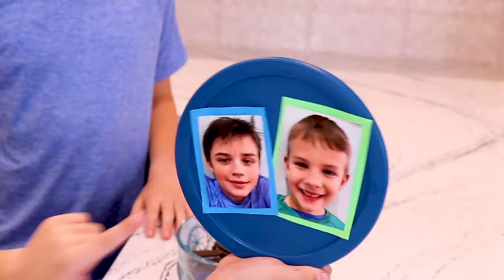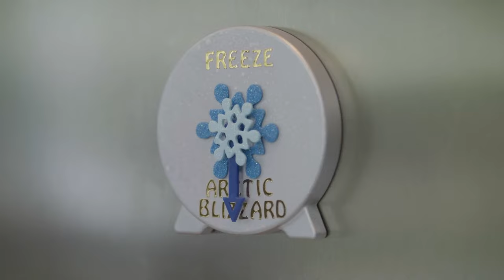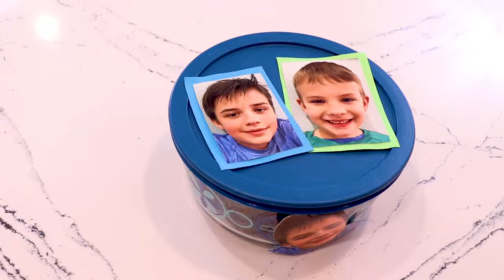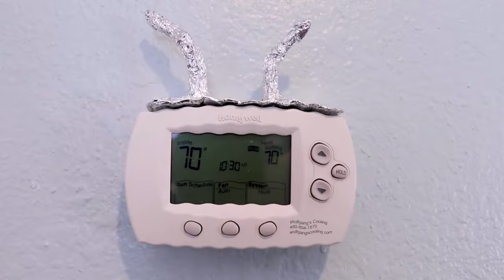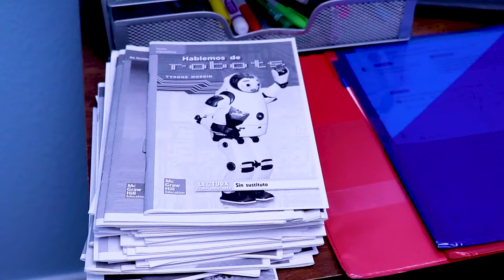PJ Masks get turned into Babies! | LIVE 24/7 🔴 | Kids Cartoon | Video for Kids